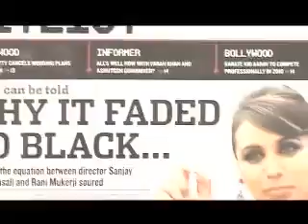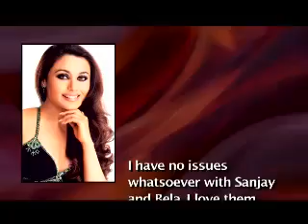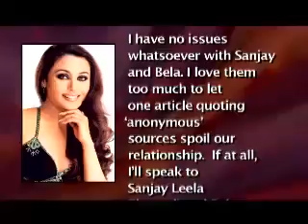Sanjay Leela Bhansali upset with Rani Mukherjee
If the grapevine is too believed, Rani Mukherjee had agreed to act in Sanjay Leela Bhansulais movie titled Hadippa. However now has Rani ditched Sanjay by signing Yash raj Films Dil Bole Hadippa. Over this, it is heard that Sanjay is truly upset with Rani Mukherjeetake a look!